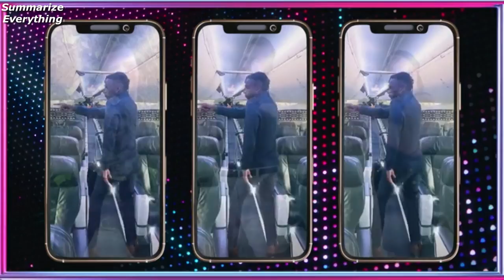Dancing with Myself S1 Ep1 (Open Those Pods) Sum-up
31 May 2022,
(Production) Irwin Entertainment, Universal Television Alternative Studios

Bailando conmigo mismo,
Danse avec moi-même,
Mit mir selbst tanzen,
Танцую сам с собой,
혼자 춤추기,
一人で踊る,
独自翩翩起舞,
Nhảy một mình,
เต้นกับตัวเอง,
לרקוד עם עצמי,
الرقص مع نفسي,
Χορεύω μόνος μου